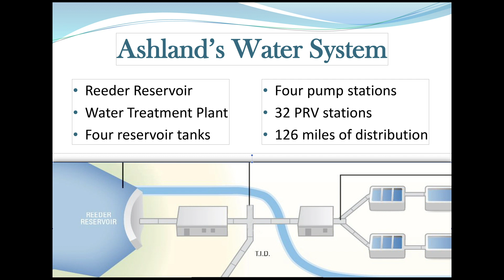The Water Situation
Today is Sept. 23, 2020 and Ashland is in a mandatory Stage 1 water conservation situation.
for more updates on the restrictions and possible future restrictions.
Also... pray for rain.